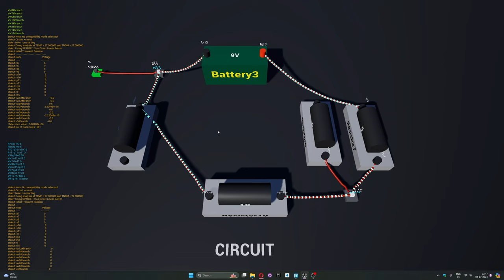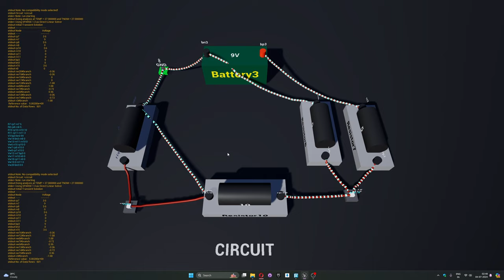UE5 electronics true simulation with NGSpice library